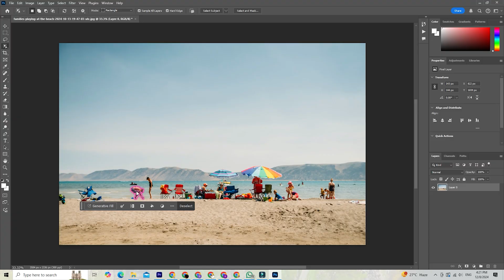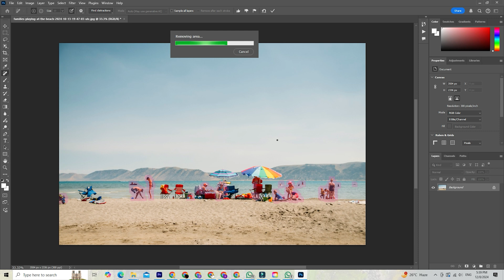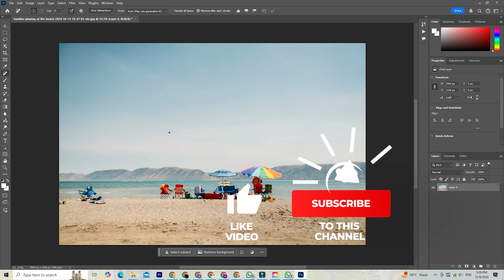Download Photoshop for FREE On (PC/Mac/Laptop )& Explore The Distraction Removal tool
✅ This tutorial from 90SecTech shows you how to download and install Adobe Photoshop for free on your PC or Mac using the official trial, and how to use the brand new Distraction Removal tool. Perfect for photographers, designers, students, and anyone who wants to give their photos a polished, professional look. No advanced skills required! By the end of this guide, you’ll be able to use Photoshop’s latest AI-powered tool and start editing right away.

⏱️ TIMESTAMPS:
00:00 – Introduction: Get Photoshop running and try the new Distraction Removal tool.
00:05 – What the tool does: Remove unwanted elements for a polished, professional look.
00:10 – Ready to try? Click the link in the description to download Photoshop.
00:20 – You’ll be taken to the Adobe Photoshop page.
00:20 – Click “Sign In” if you have an account, or “Start Free Trial” if you don’t.
00:30 – Choose your plan: Individual (7-day trial) or Business (14-day trial with extra features).
00:41 – Pick what fits you best.
00:47 – Enter your email to link or create your Adobe account.
00:52 – Add payment details (you won’t be charged during the trial).
00:57 – Activate your trial and set a reminder to cancel if you don’t want to continue.
01:02 – Download the Creative Cloud app to manage your Adobe software.
01:08 – Install Creative Cloud, then find and install Photoshop.
01:14 – If already installed, your button will say “Open”; otherwise, click “Install.”
01:20 – Try the Distraction Removal tool: Open Photoshop and upload a photo.
01:27 – Use the tool to clean up unwanted elements like people or objects in the background.
01:38 – Select the areas to clean, and let Photoshop’s AI remove distractions seamlessly.
01:43 – Get sharp, focused, professional results in seconds.
01:49 – Your photos will look flawless and ready to share.
01:54 – You’re now set up with Photoshop and ready to try the new tool yourself!
02:00 – If this was helpful, like, subscribe, and share with friends who want to improve their editing skills.
02:05 – Thanks for watching and happy editing!

🔍 WHAT YOU’LL LEARN:
How to download and install Photoshop on your computer.
How to use the new Distraction Removal tool.
How to manage your trial and avoid charges.

📱 SYSTEM REQUIREMENTS:
Windows PC or macOS
Adobe account (free to create)
Sufficient storage space for Photoshop and your projects.

💡 BENEFITS OF USING PHOTOSHOP & THE NEW TOOL:
Access the latest version of Adobe Photoshop and its new AI features.
Easily remove unwanted elements for flawless photos.
Professional results with minimal effort.
Try out new features before committing to a subscription.

❓ COMMON QUESTIONS:
Do I need a credit card? Yes, but you won’t be charged if you cancel before the trial ends.
Where is the download link? It’s in the video description.